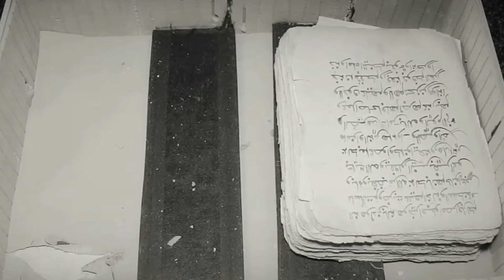Allahou akbar🔴VAR 3 ans après "Ki Dou Nite"Jure Lima Xam Ci Sonko..Balla Gaye2 Vs Tapha Tine! Moydan